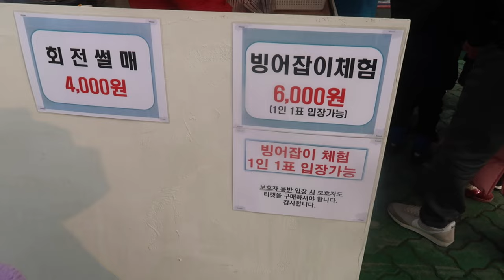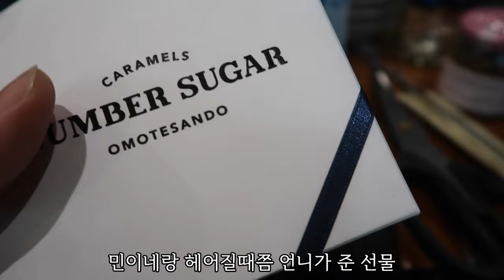6살 8살 자매 / 올겨울 첫 눈썰매장 /젓가락질 능력 급상승